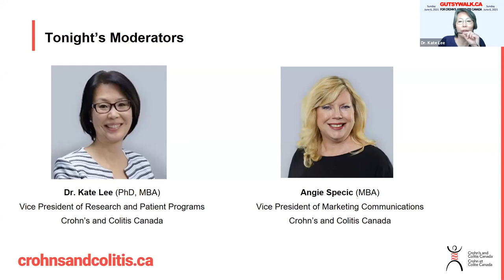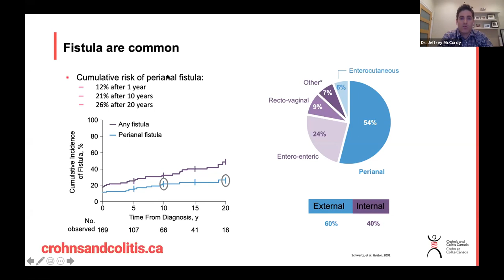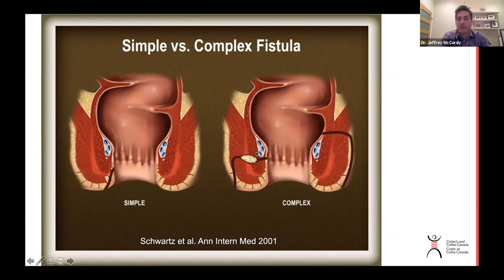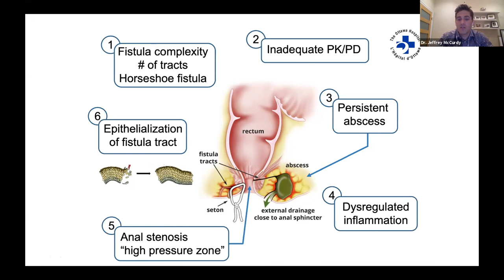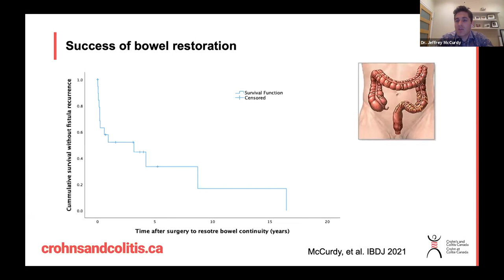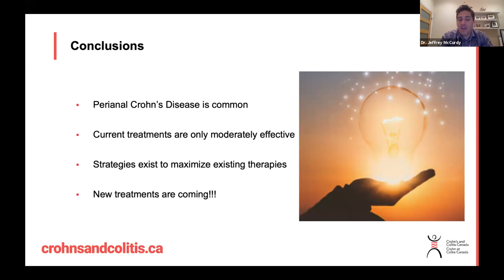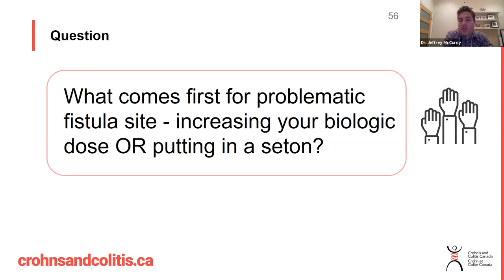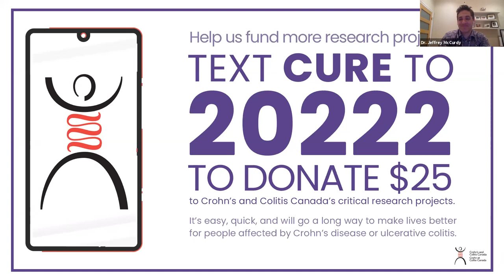Perianal Disease and Fistulas in Inflammatory Bowel Disease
Learn about the types of perianal disease, causes, prevention, and management of perianal disease including fistulas and abscesses. Treatment options include biologic therapies, antibiotics, immunomodulators, surgery, stem cell therapies, and hyperbaric oxygen therapy. The impact of perianal disease on symptoms such as pain, productivity (work, school), sexual health, and mental health are also discussed.

Speaker:
Dr. Jeffrey McCurdy (MD, PhD, FRCPC) is a Gastroenterologist and Assistant Professor of Medicine at the University of Ottawa. He received his PhD in Immunology from Dalhousie University in 2004, and his MD from the University of Ottawa in 2007. He completed his Internal Medicine (2010) and Gastroenterology (2012) training at Dalhousie University. Following this he completed an advanced fellowship in Inflammatory Bowel Disease at Mayo Clinic, Rochester in 2013. He joined the Department of Medicine, Division of Gastroenterology at the University of Ottawa in 2013. Dr. McCurdy's research interests include understanding and identifying predictors of disease related outcomes in inflammatory bowel disease.

0:00 Introduction
3:52 Speaker introduction
5:37 Presentation start
6:43 Perianal Crohn’s disease
8:01 Why should we care about perianal fistulas?
9:17 Fistulas are common
10:47 Epidemiology Update
12:07 Symptoms of perianal fistulas
13:15 Impact of perianal fistulas
15:13 Recurrence of perianal fistulas
15:34 Direct cost of care
16:53 Treatment of fistulas
17:12 Treatment goals
19:52 Evaluation of fistulas tracts
21:20 Simple vs complex fistula
21:58 Treatment approach
23:32 Traditional medical options
24:17 1st randomized clinical trial
25:43 Anti-TNF therapy
27:20 Potential strategies to improve fistula healing
32:52 Combined surgical & anti-TNF therapy
34:16 Antibiotics & anti-TNF therapy
36:06 Higher IFX trough predicts healing
37:53 Surgery for perianal disease
38:08 Surgical options
40:26 Impact of fecal diversion
42:47 Bowel restoration after diversion
42:58 Success of bowel restoration
43:32 Emerging treatment options
43:42 New biologics
44:50 Mesenchymal stem cells
46:50 ADMIRE I trial
47:36 ADMIRE I: Results
48:37 Durability of treatment response
49:50 Hyperbaric oxygen therapy
52:14 Effectiveness of HBOT
53:37 Conclusions
54:20 Question & Answer period
54:57 Are hemorrhoids a condition directly related to Crohn’s or can there be other causes? What are the treatment options?
58:12 I have issues with leakage after I have a bowel movement. Is that normal?
59:13 Once you have had anal fissures, are you more prone to them in future?
1:00:19 Is there any way to prevent abscesses from forming within perianal fistula tracts or how to get rid of them?
1:02:31 Are there warning signs or predictors of a developing fistula?
1:03:22 What comes first for problematic fistula site – increasing your biologic dose OR putting in a seton?
1:05:35 What are the treatment options for fistulae that appear all around the perineum and groin area?
1:08:08 Are there any “natural” remedies/treatments that can help treat perianal disease? And are there any studies investigating this?
1:09:52 Is there a way to stop perianal skin tags from reoccurring?
1:11:07 Are there treatment options for fecal incontinence?
1:12:48 Closing remarks